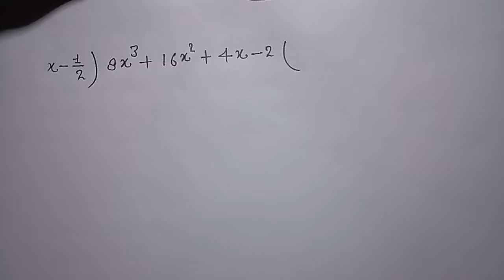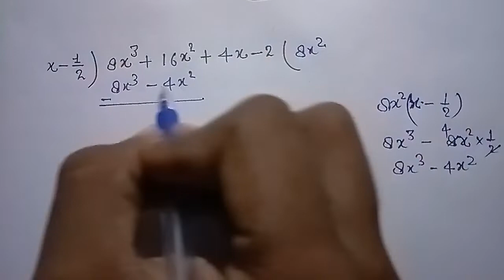divide#ncertsolutions shorttrick uppetexam2022